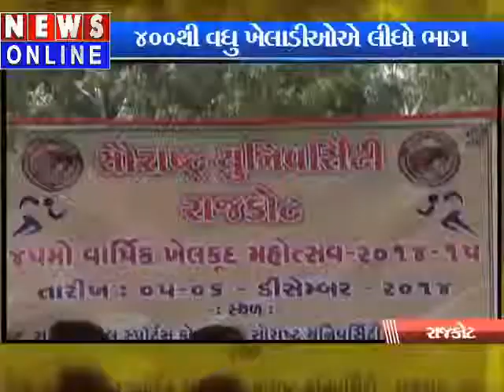Start of inter-college RAMOTSAV in rajkot